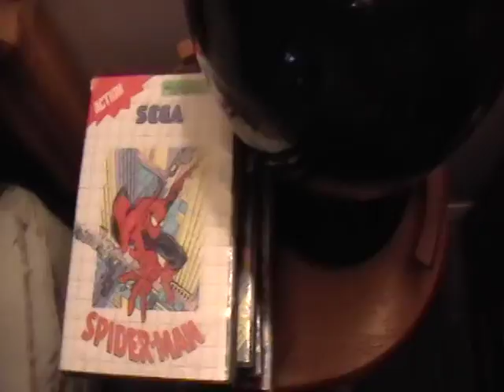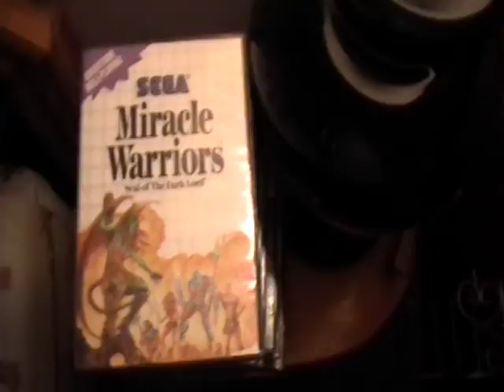The Begining of my Sega Master System Collection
Just a couple SMS games I've purchased over the years. Man...I really got to get on the ball with my Sega collection. Thanks again for watching!!